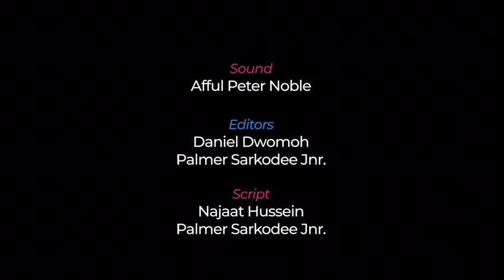The best Media School in Ghana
A brief about National film and television institute 🔵🔵

Stay back and Enjoy 💃💃